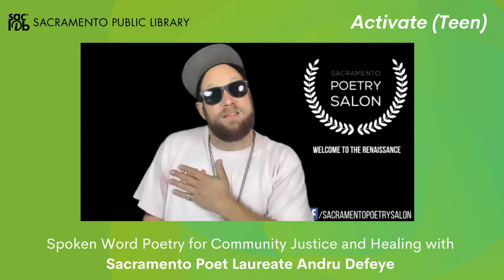Activate(Teen) - Community Justice and Healing with Sacramento Poet Laureate Andru Defeye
Sacramento Public Library is excited to present Activate(Teen), a series of virtual visits with advocates that use art and media to create positive change for youth and community in our region.  Join us on Saturday November 13th for a talk with Sacramento Poet Laureate Andru Defeye who will share about his role in the movement to bring poetry, art, and music to Sacramento youth.

 About Andru Defeye:

Whether sharing stages with legendary beat poets or your favorite Hip Hop emcees, Andru Defeye’s unorthodox writing and performance style has made him a fixture behind microphones around the country. 2020 saw the release of his critically acclaimed Frequency album followed shortly after by his crowning as the youngest Poet Laureate in California capitol history.

From Sacramento to Staten Island and SXSW, Andru Defeye served as the Director of Communications for Sol Collective from 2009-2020. In 2014 Defeye founded Zero Forbidden Goals, a support system for creatives dedicated to innovating arts equity, experiences, and education. ZFG’s guerrilla art activations including National Guerrilla Poetry Month, Chainlink Poetry, and The Intersection have been covered and recreated around the globe.